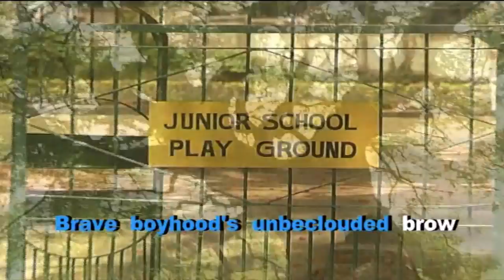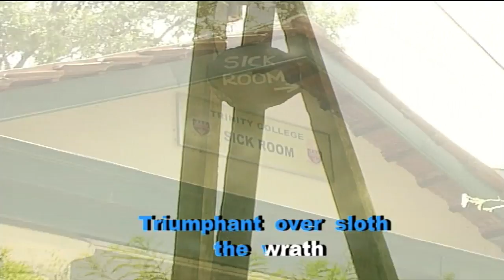Trinity College Kandy - College Hymn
Trinity College Hymn
Written by Rev. Walter Stanley Senior

Video from the DVD produced by the Trinity College Kandy, Colombo OBA Branch to mark its 100 years anniversary in 2008 titled, 'it can never be goodbye'.

Copy for Narration : Dr. Neil Halpe , Sharm de Alwis.
Narration : Kumar Samuel

Music Directed by Shannon Jacob
Choir trained by Shannon Jacob
Accompanied by Nishan Mills, Wanya Goonethilleke , Lydia Goonethilleke.

Choir
Asiri Wickramasuriya, Enushka Cooray, Andrew Clint, Johanne Prince, Krishan Wickramasinghe, Wilson Gnanadoss,  Johnson Gnanadoss, Shamal Gunawardena, Kenneth Congreve, Kumar Samuel, Olympus Nayagam, Chris John, Jesuran Dharmaraj, Horace Jacob , Sharon Rajamani.

All content used on this video are owned or licensed by Trinity College, Kandy and produced by the Trinity College, Kandy Old Boys' Association Colombo Branch.

Lyrics -
Where river, lake and mountain meet,
Our boyhood's home surrounding,
A path behold for youthful feet,
The path of life abounding;
Still up it climbs by cliff and crag,
The mount of truth ascending,
Though oft thereon the pilgrim flag,
It leads to life unending.

Oh life is good, both here and now,
And good will be hereafter;
Brave boyhood's unbeclouded brow,
Pure eye and lightsome laughter,
Rich manhood's brain and arm of strength,
In master-purpose mating;
Ripe age, that lays him down at length,
With calm the trump-awaiting.

That joyous Trump! and can it be,
Life now life then excelleth?
The loveliest land that here we,
That where Immanuel dwelleth?
His servants Him shall serve, Tis writ
In revelation's pages;
For ever broader service fit.
Through ever brighter ages.

Then bravely brother, breast the path,
Nor list the voice alluring;
Triumphant ever sloth, the wrath
And scorn of man enduring,
Yet, constant serve with might and mind,
The school, the land that bore thee.
The slumber and the sin behind,
The Mount of Truth before thee.

Now unto Father, Spirit, Son,
The Deity Triunal,
The timeless throne when things are done,
The last the dread Tribunal,
The Mighty helping God, from whom
No force the saints can sever,
Our Savior in the Day of Doom,
Be Manhood's praise for ever.